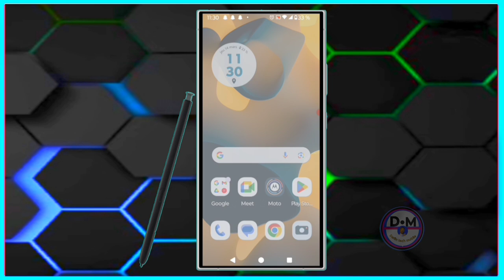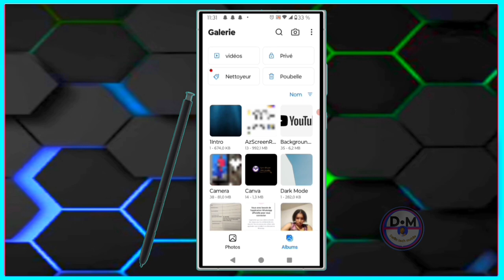Comment récupérer des photos et des vidéos supprimées de votre téléphone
Dans cette vidéo, nous vous montrons comment récupérer des photos et vidéos supprimées sur votre téléphone

Vidéo app
Vidéo Facebook
Vidéo youtube
Vidéo tiktok
Vidéo Instagram
Vidéo internet

Kontak WhatsApp 👇👇
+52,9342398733